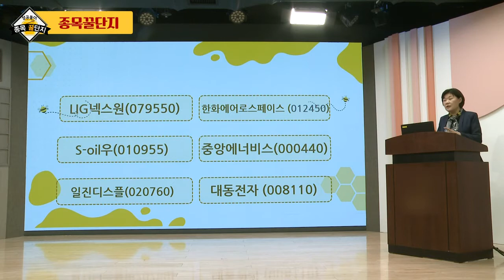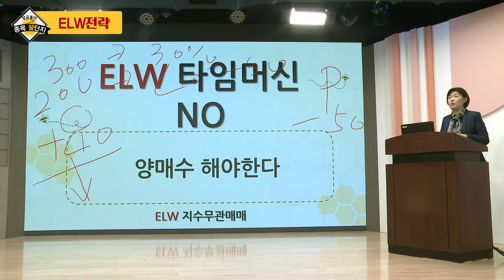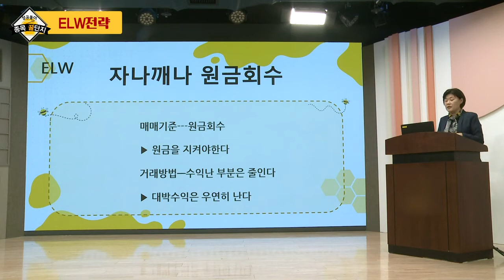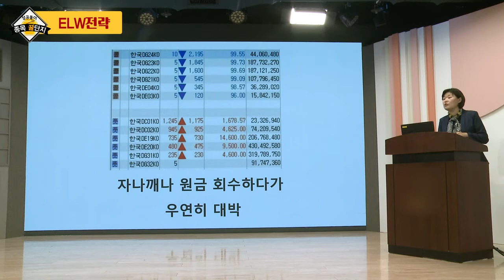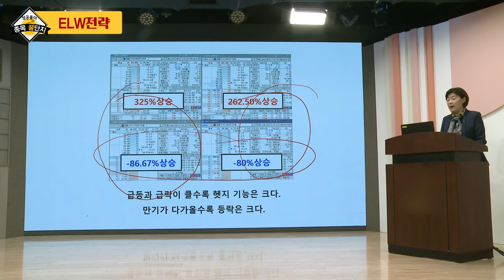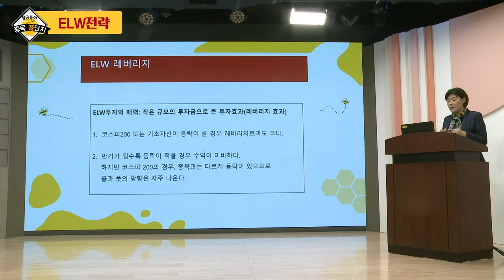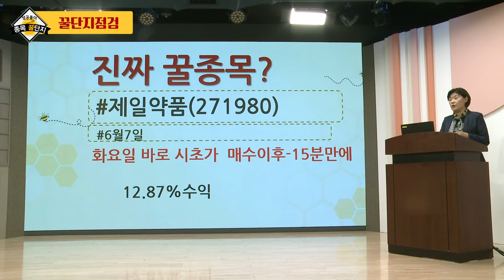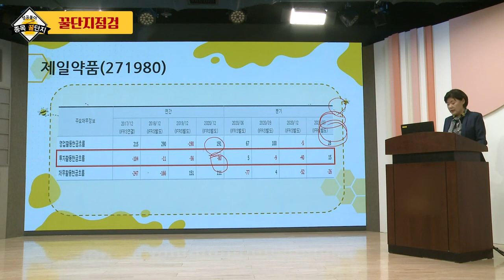LIG넥스원, 한화에어로스페이스, S-Oil우, 중앙에너비스, 일진디스플, 대동전자, 제일약품_구미영의 성공풀이 종목 꿀단지 (20220611)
# 종목 꿀단지 점검: 제일약품(271980)